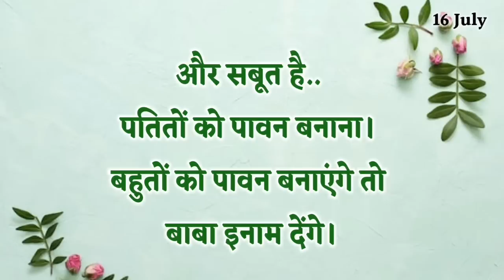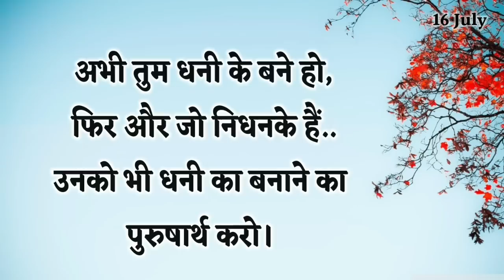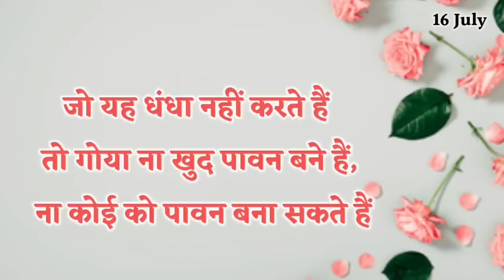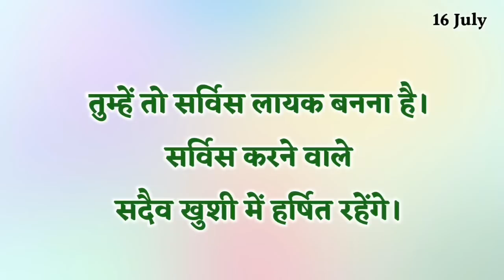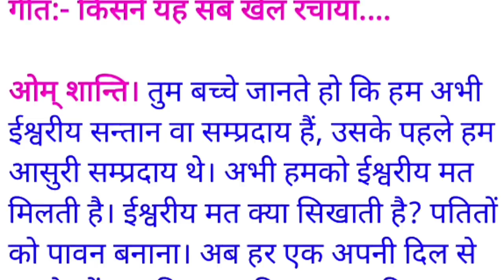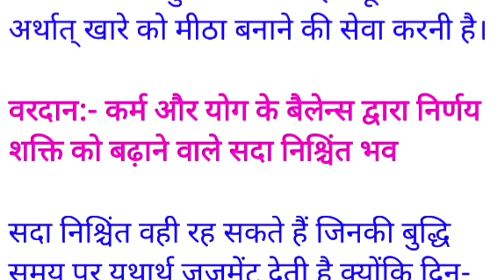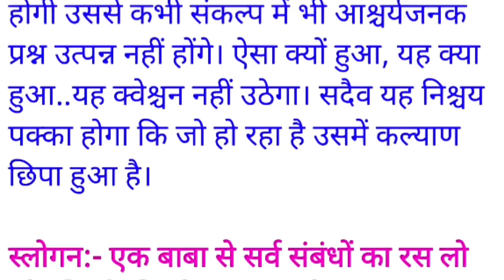16 July 2022/ Aaj ki Murli with Text/ आज की मुरली/ 16-07-2022/ Today Murli